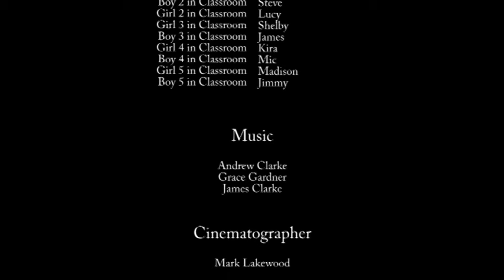Eyes Closed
After the death of his wife a man yearns to reconnect with the world and inspire them in an unexpected way.